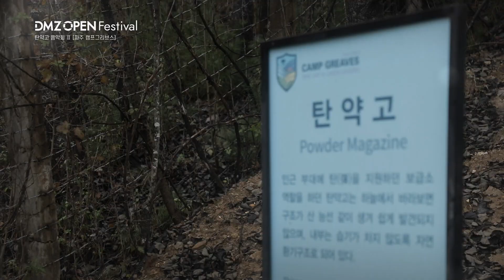DMZ Open festival 19회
HCN 228번